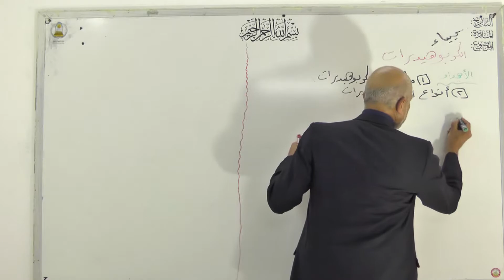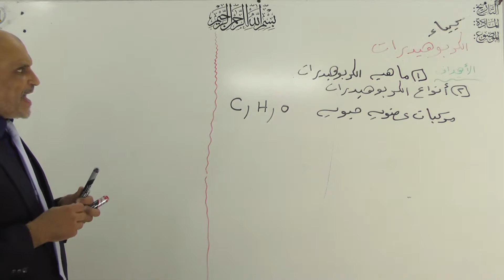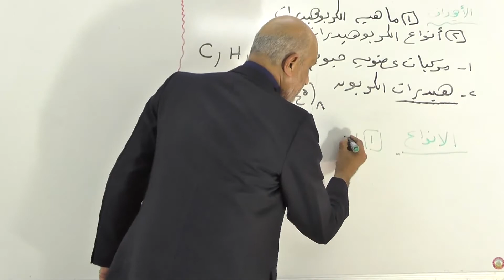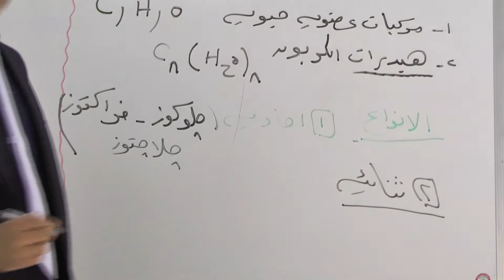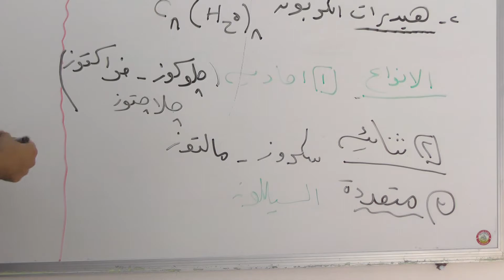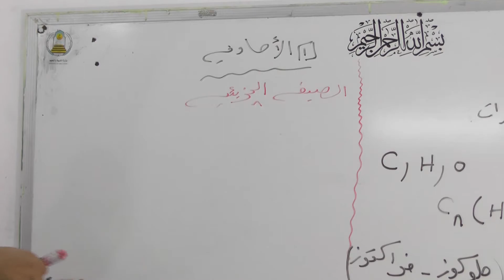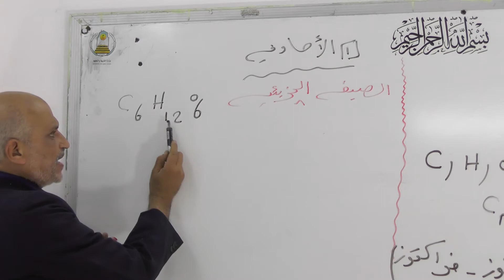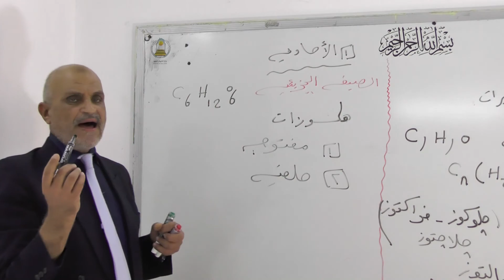كيمياء ثالث ثانوي